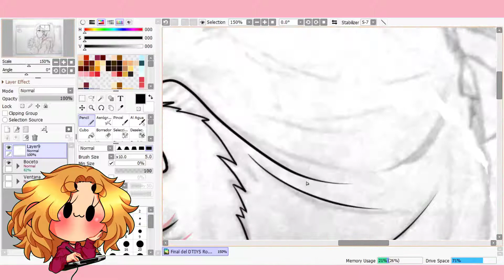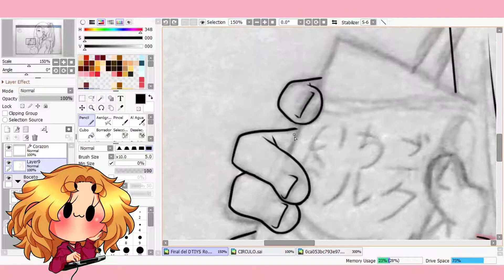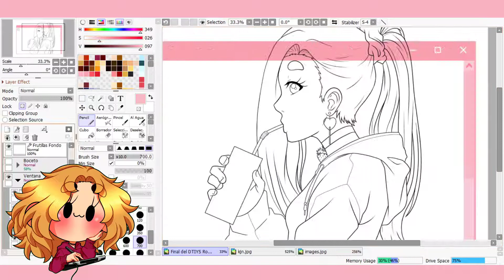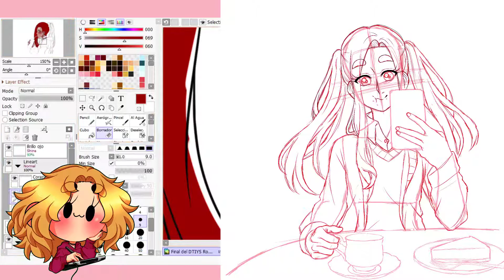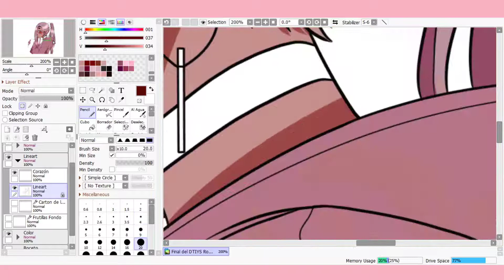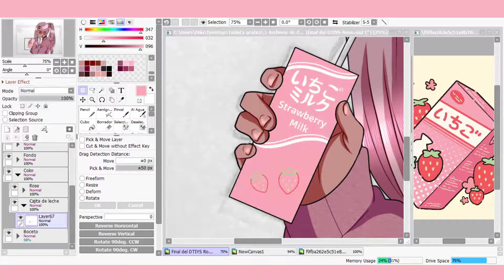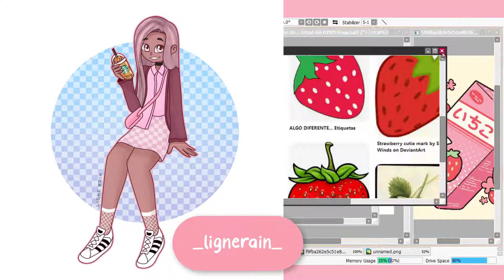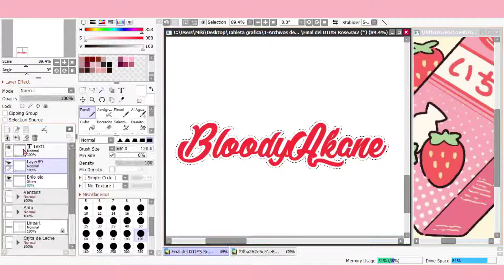GANADORES DE MI CONCURSO! 💖 [RedibujoParaAkane]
Hola chicuelos, y si, por fin me digne a revelar a los ganadores de mi concursito, espero que no les moleste que haya sido tan lejos de su fecha de finalización ;-; Los quiero mucho, gracias por el aguante y por el amorcito 💖💖

Hasta la próxima nwn

9:57​ GANADORES!